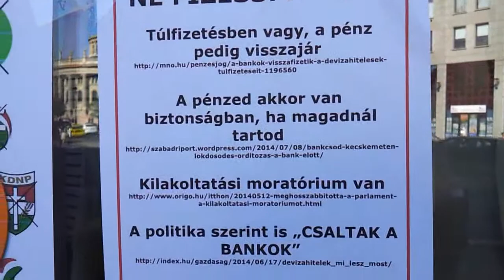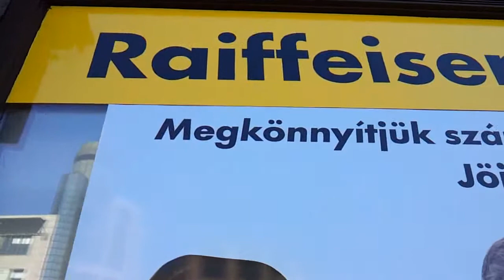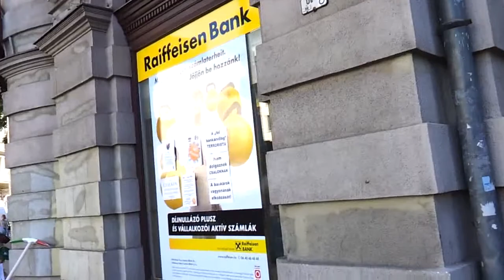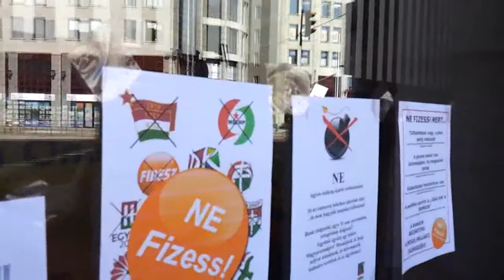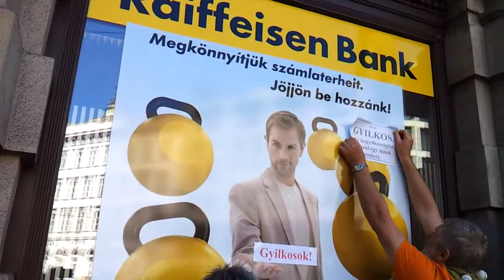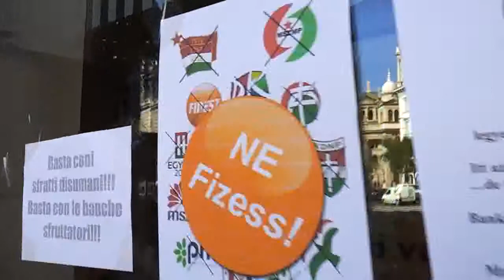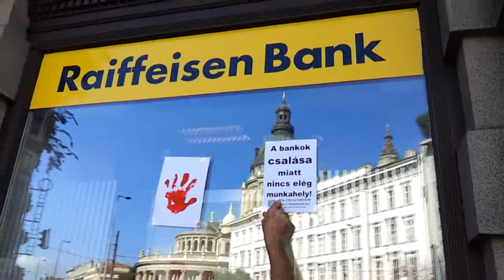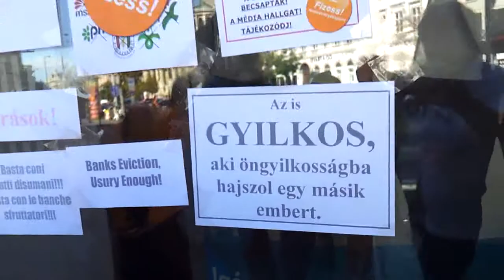06/16 Békamenet a Deák téren - 2014.08.15